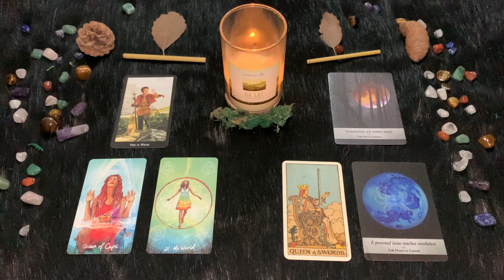| Sabato 1 Ottobre | Oroscopo Paolo Fox | Cancro | Quanto è difficile mettere tutti d’accordo!